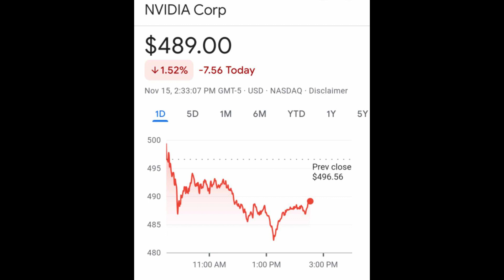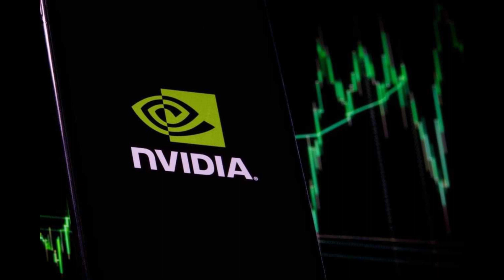These 2 Billionaires Sold Nvidia (NVDA) Stock in Q3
Shares of Nvidia (NVDA) stock are trending lower in today’s session on news that billionaires are unloading shares.
George Soros and Stanley Druckenmiller both sold substantial amounts of shares in Q3.
Here’s what their 13-F filings outlined and what investors may want to make of this news.